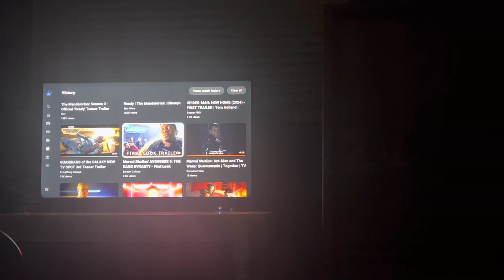My Reaction / Thoughts on Marvel Studios Avengers 5 The Kang Dynasty First Look